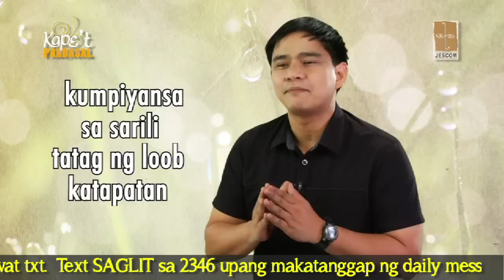Kape't Pandasal - Fr. Nono Alfonso, SJ (October 31, 2012)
"Panginoon, patatagin Mo ang aming kalooban."